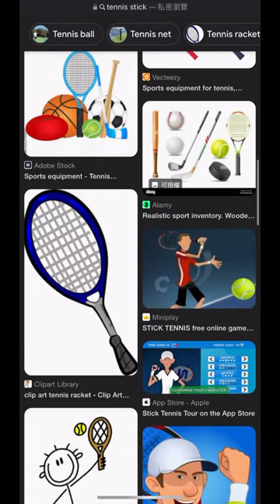Play baseball with kitty